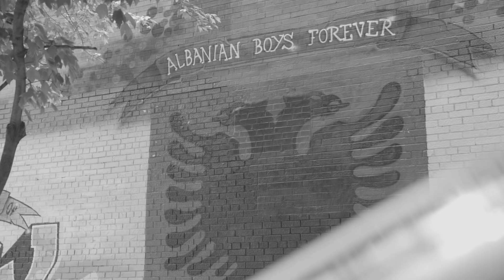SADI - SHQIPTAR NE AMERIKE (Official Video HD)